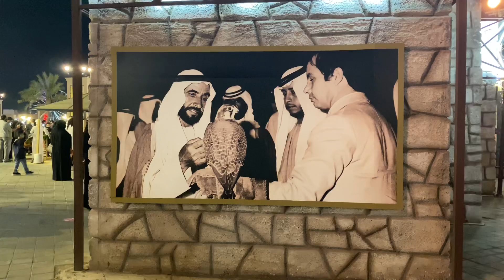SHEIKH ZAYED HERITAGE FESTIVAL AL WATHBA 2020// MINI GLOBAL VILLAGE 2020